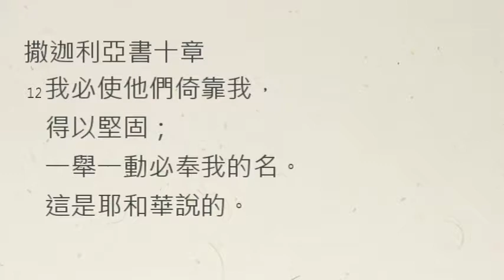【中壢+廣福教會】每日靈修 - 鄔霈慈牧師 - 4/27 - 撒迦利亞書十章